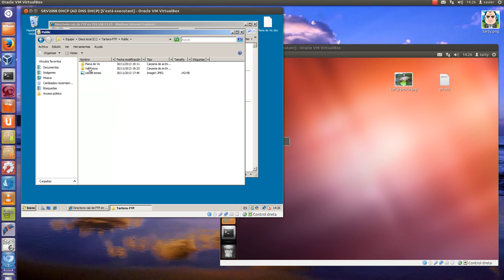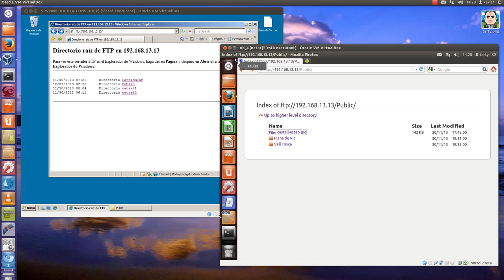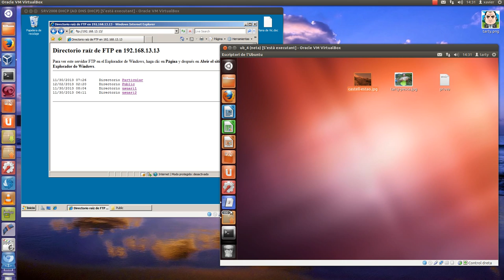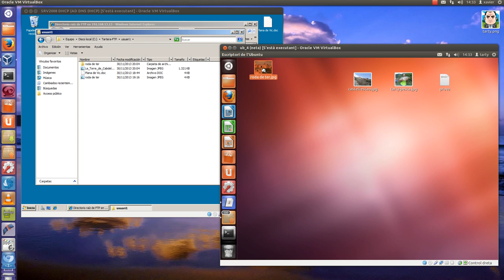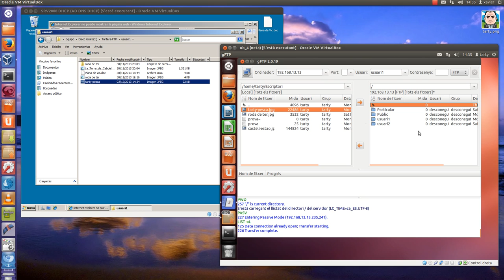FTP_1 : Proves de funcionament del servei FTP des de Ubuntu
Proves de funcionament del servei FTP, instal·lat en un server 2008, i fent proves de funcionament des de un client Ubuntu 12.04 LTS, a través de gFTP.